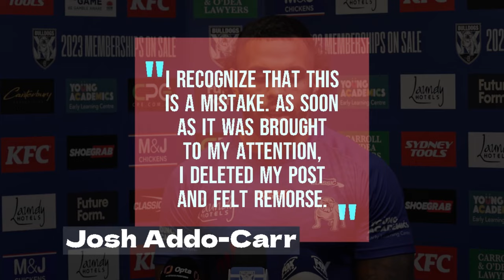Josh Addo-Carr & Sonny Bill Williams face BACKLASH after Voicing Support for PALESTINE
Canterbury Bulldogs' star, Josh Addo-Carr, has apologized for a recent Instagram post featuring the Palestinian and Aboriginal flags, admitting he didn't fully grasp the complexity of the Israel-Palestine conflict. This situation highlights the need for caution among celebrities and public figures when discussing sensitive topics like the Israel-Palestine conflict, as their influence can oversimplify complex matters and perpetuate misinformation, emphasizing the importance of informed, well-balanced discussions led by experts and policymakers to foster nuanced understanding and avoid exacerbating tensions.

Footage/Images: Twitter, NRL, Nine News
Audio: The Ray Hadley Morning 2GB - Sydney